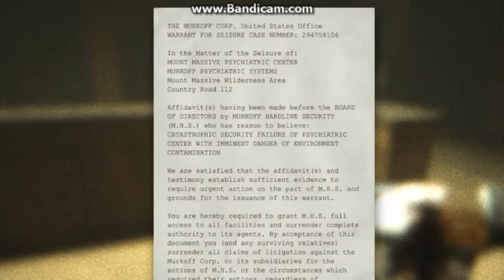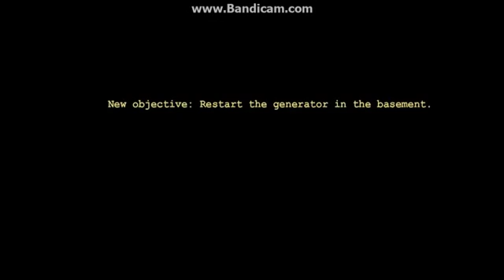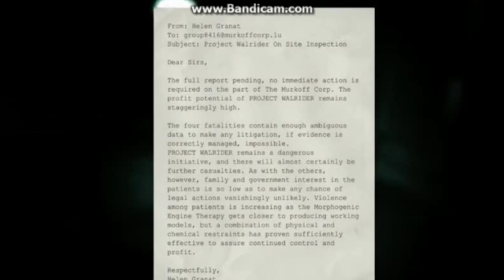Springy Joaca Outlast | Partea 2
*Feat.Sonic,Shadow,Freddy Fazbear,Foxy,Springtrap*